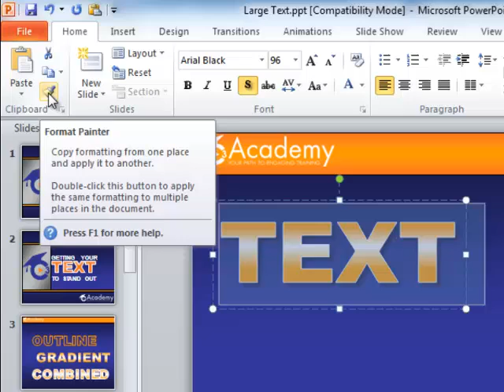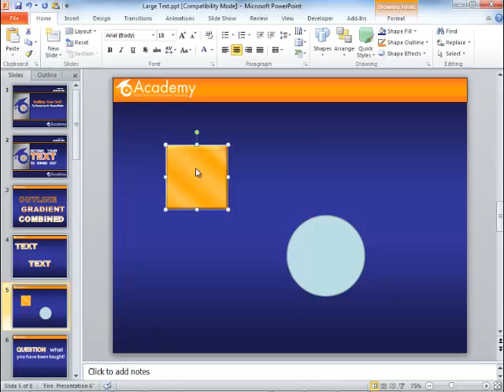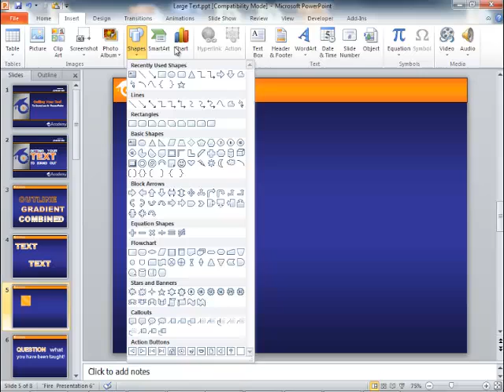Using the PowerPoint Format Painter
Once you have added your effects to text or a shape, you can easily apply those effects using the PowerPoint 2010 Painter tool. You will also learn how to create a effect as a default for shapes.